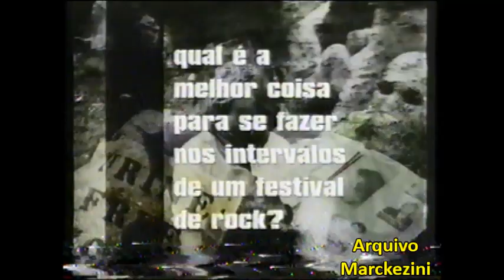Intervalos - Presente MTV (1997)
Intervalos do programa Presente MTV, exibido em 1997.